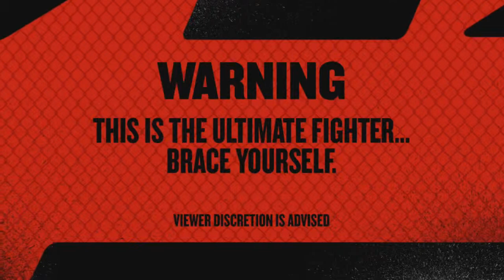UFC Draft! | UFC 2014 Career Ep 2 | EA UFC 2014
EA Sports UFC is a mixed martial arts fighting video game developed by Electronic Arts for the PlayStation 4 and Xbox One. It is based on the Ultimate Fighting Championship (UFC) brand and was released on June 17, 2014. A playable demo was released on the PlayStation Network and Xbox Marketplace on June 3, 2014, with Jon Jones and Alexander Gustafsson as playable fighters. It is the first UFC game since THQ sold the license to Electronic Arts.[1][2][3]